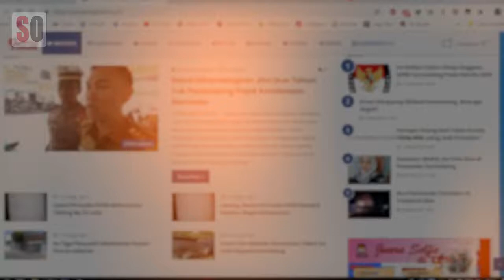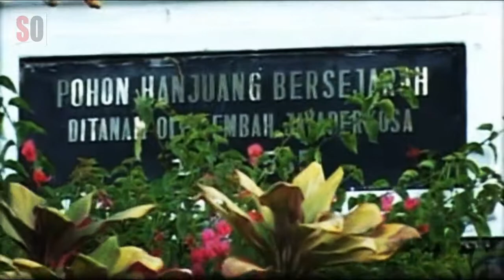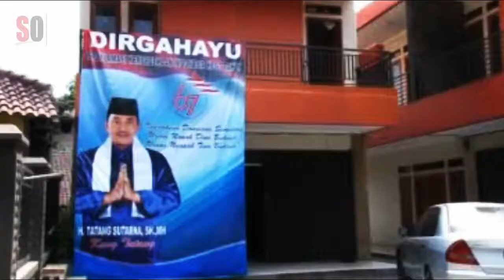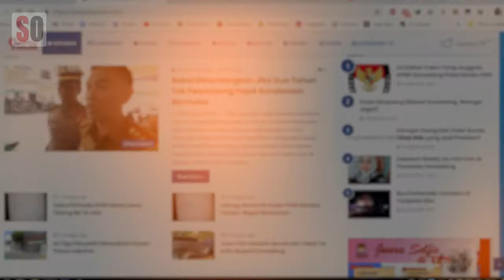[ POP SUNDA ] SUMEDANG KAMELANG VOC. WINA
Sumedang Kamelang
Voc. Wina
Cipt. H Tatang Sutarna SH MH